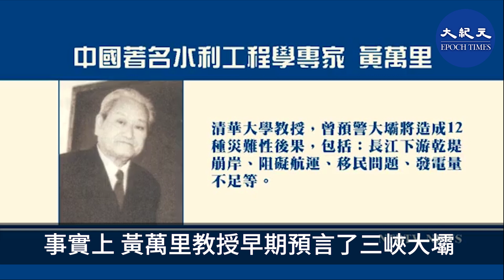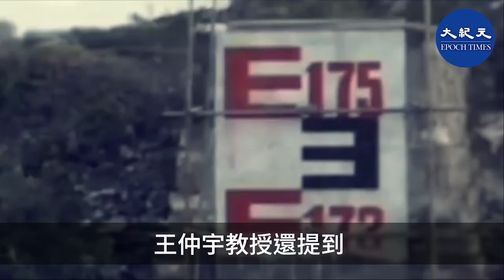專家：三峽水壩的洪水地震，誘發山體邊坡滑動 將導致「滅絕式災難」 ！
連日來，中國南方貴州、四川、重慶至長江中下游一帶持續暴雨，發生最強洪峰。據中共官方統計，截至6月23日，已有26個省發生洪災，1122萬人受災，980座水庫洩洪。

6月24日，大紀元記者專訪了台灣中央大學土木工程專家王仲宇教授，談論有關三峽大壩工程問題及如何預防災害。

瞬間洪水沖擊波擴散將溢壩

公開資料顯示，已故中國水利工程專家、清華大學水利系教授黃萬里一生主要反對過兩項水利工程，一是三門峽工程，另外一個就是三峽大壩工程。

事實上，黃萬里教授早期預言了三峽大壩將會出現12種災難性後果，包含：長江下游幹堤崩岸、積淤問題、水質惡化、發電量不足、氣候異常、地震頻發、生態惡化、上游水患嚴重等，而且最終將被迫炸掉。時至今日，黃萬里先生預言的中11項都已應驗，剩下的就是拆大壩了。

王仲宇教授說：「從黃萬里先生過去對三門峽工程失敗的正確預判，我們對他的三峽工程預測預測，也應該更加慎重的看待。」他還說：「從工程師的角度上看，三峽大壩在建造的過程中存在混凝土強度及鋼筋量不足，裂縫、空隙，壩基滲漏的品質問題及上游邊坡易滑動等等問題，（這些）都是三峽大壩整體系統的先天不足之處。」「在極端氣候作用下，現在地震頻率、強度，甚至汛期的暴雨，瞬間洪水的作用均增加，這些荷載都可能造成對大壩的破壞。」

地震使霸體移動變形 滲水滲漏 毀壞大壩

在談到有可能發生的地震災害時，王教授表示，「大地震會造成地表的振動，當地振波作用力超過各壩體塊它的承載磨擦力就會滑動，進而造成大壩塊體間的相對剛體運動變形，變形之後若有滲水、滲漏的話，極可能造成大壩的毀壞。」「現在，要再仔細審核檢討已訂定的安全疏散、減災措施，真的有潰壩事情發生的時候，才能最大限度的減少損失。」

維昂特大壩洪水沖毀村莊 三峽大壩的前車之鑑

1963年10月9日，意大利維昂特大壩在傍晚爆發大洪水，一夜間沖毀了多個村莊，2500人喪生。英國杜倫大學地理學系地質危害與危險度研究室「威爾森」主任大衛N皮特利研究了這場災難後確認，這場洪水正是來自河谷上游一座新建的大壩。

經過研究發現，維昂特的災難原因不是大壩的倒塌，而是山體滑坡進入了大壩後面的水庫。目前三峽壩址潛在的滑坡災害，於是讓人們聯想到，也許維昂特大壩可以為這座長江上的著名大壩提供一個可怕的前車之鑒。

王仲宇教授解釋道：「山體滑動的大量土石方的質量及速度所攜帶的能量，灌入水中會讓水庫的水位瞬間提高且易造成溢壩的現象。此外，衝擊波的能量也有可能造成壩體的滑動而失穩。三峽大壩目前上下游均在淹水。目前水位也超過警戒值，在必須兼顧上下游的洪水情況下，做調整式洩洪是項不易的工作。此刻，最擔心的可能是洪水及地震誘發的山體邊坡滑動。一旦發生，將會是滅絕式的災難。大的水量流下來，伴隨著質量密度大的泥石流，對沿途房舍、道路、橋梁會產生極大的破壞作用，此外，水災也會衍生瘟疫的問題。」

望工程師做吹哨人 提早公佈重要訊息

王仲宇教授呼籲掌握三峽大壩真實狀態的工程師， 以求真及慈悲眾生的心去面對問題。希望工程師像這次中共病毒瘟疫中的吹哨人李文亮醫生一樣，提早發佈信息，以減少更多生命財產的損失。

王仲宇教授還提到，「人的經濟活動與人的私心是有連結性的，不考慮環境的污染、生態的破壞，最後受到大自然的懲罰，人會大量的死亡。人和天地互相協調生活，才能夠永續。」

影片製作：CH
畫面來源：大紀元
責任編輯：Vion Lo

《百國聯軍復仇 港台成爆點》新紀元6月號